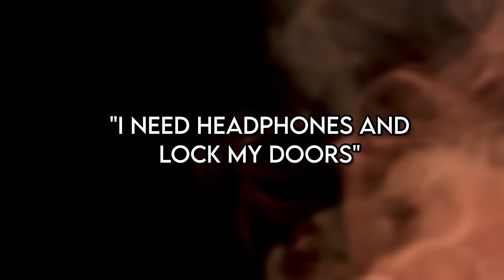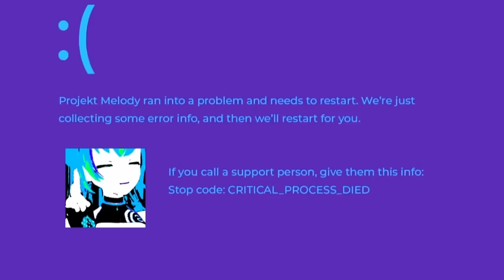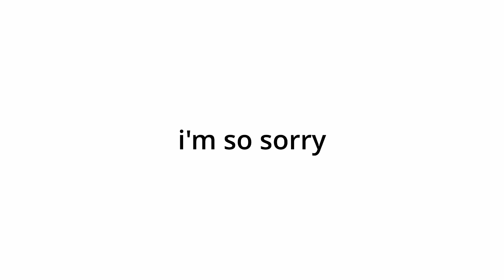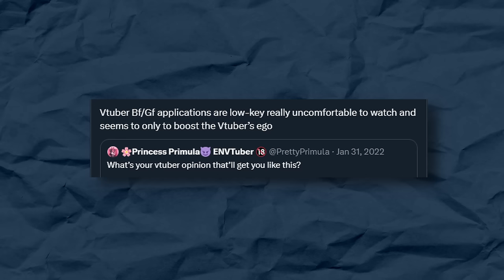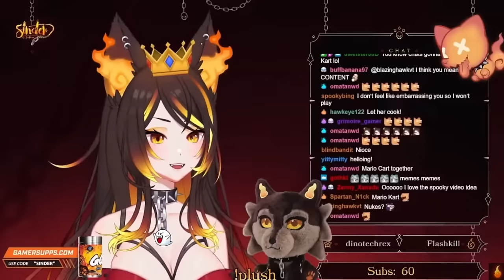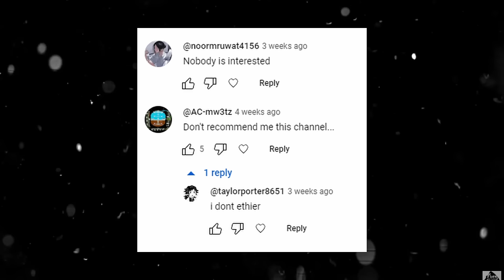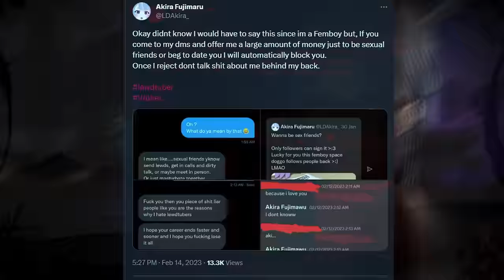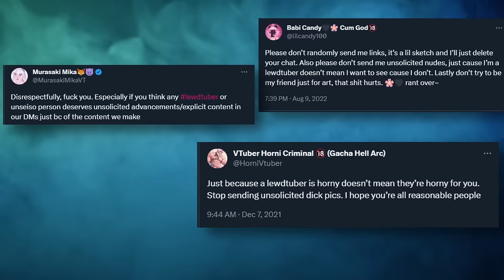So What's the Deal with Lewdtubers? (feat @MamaHeavy69 ) CENSORED VER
Lewdtuber...Unseiso...Seiso...what's the difference? In this deep dive video, we explore the world of lewdtubers from the inside perspective of a lewdtuber (@MamaHeavy69 ) and an average content creator. For far too long, misconceptions about the industry have been passed around and run into the dirt. What we need more than ever is a much-needed insider look into the unspoken rules, safety measures, and harsh reality of the lewdtuber niche. Welcome! Enjoy your stay on this 45 minute long ride.

This is the censored version, if you want to see the uncensored version (no major differences), then you can join Memberships for $1 USD!

 And please leave your thoughts and opinions in the comments below!

Timestamps:
0:00 Introduction
1:36 What is Seiso vs Unseiso?
4:44 Chapter 1: Rise of the Lewdtuber
14:23 Chapter 2: Discourse of the Lewdtuber
22:36 Chapter 3: Harassment of the Lewdtuber
32:02 Chapter 4: Becoming a Lewdtuber
46:49 Conclusion

Please check out the wonderful Mama Heavy!

Model:
Concept: @madichams
L2D: @ycy9_
Rig: @shikilive2d

Background credit: @FreyaAmari

No one's probably gonna read this, but thank you so much for being patient with me for an entire month without me uploading! I spent around 90 hours on this video from conception to interview to editing, and it means a lot to me. I hope I did it justice.